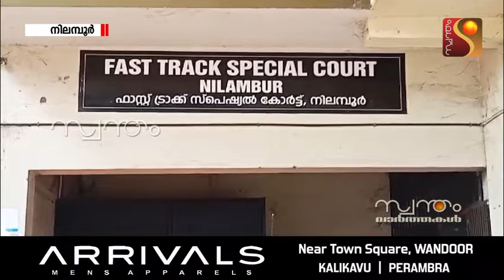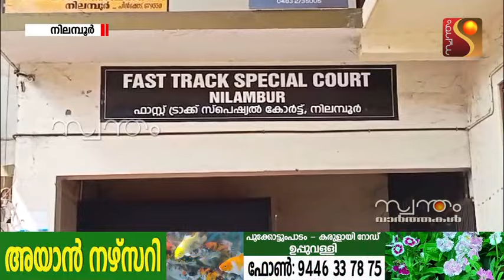16 വയസ്സുകാരിക്കെതിരെ ലൈംഗികാക്രാമണം നടത്തിയ 19 കാരന് 5 വർഷം തടവും പിഴയും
16 വയസ്സുകാരിക്കെതിരെ ലൈംഗികാക്രാമണം നടത്തിയ 19 കാരന്  5 വർഷം തടവും പിഴയും